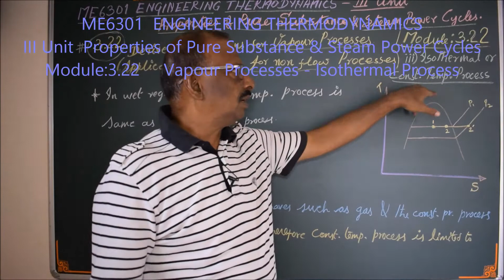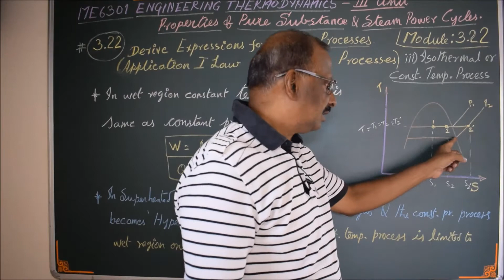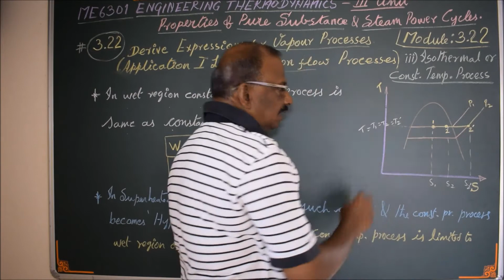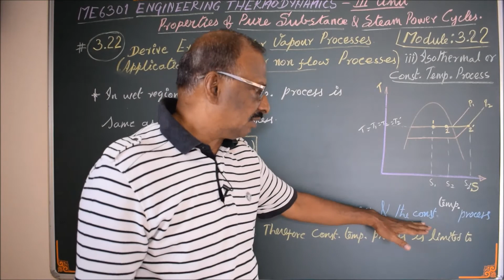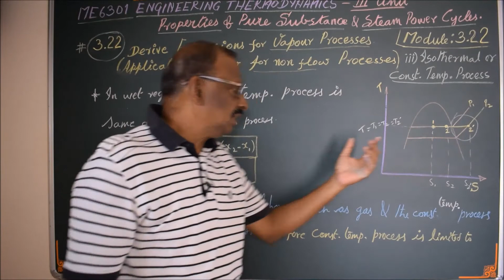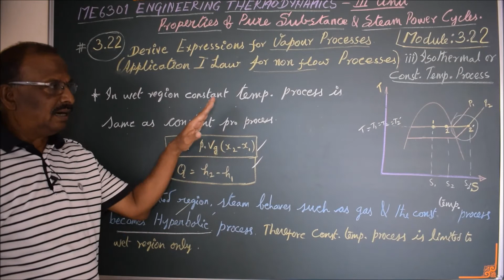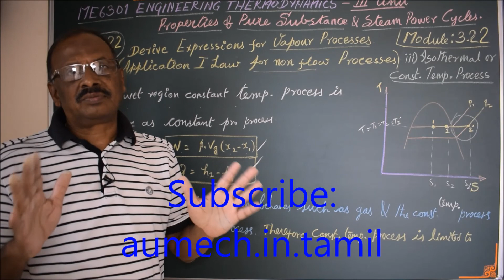vapour Processes - Constant Temperature Process - M 3.22 - Engineering Thermodynamics in Tamil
I hereby explain the concept of vapour Processes - Constant Temperature or Isothermal  process